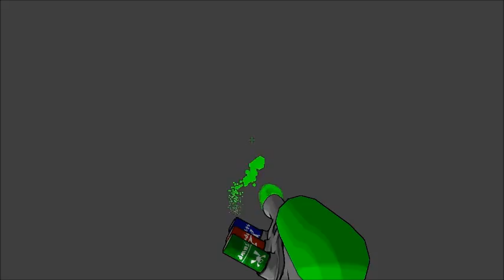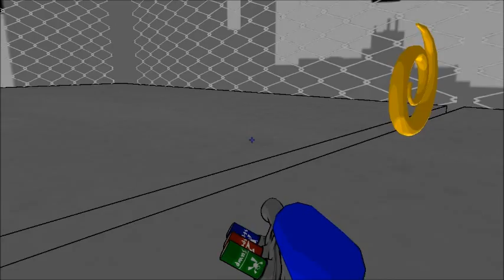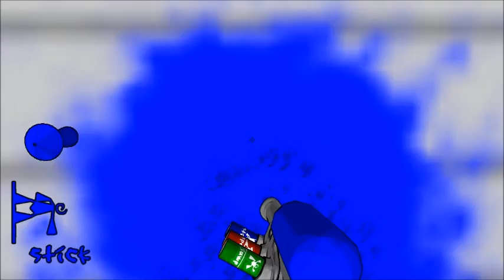Let´s Langeweile - TAG Power of Paint #2 - Ende